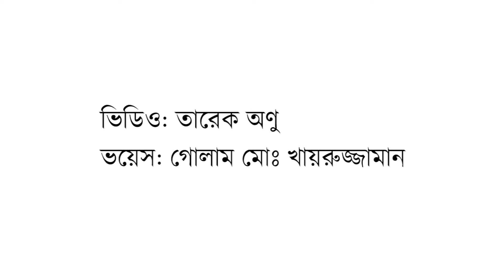ত্রেভি ঝর্না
রোমের সবচেয়ে বিখ্যাত ঝর্না ত্রেভি । ৮৫ ফিট দীর্ঘ আর ৬৫ ফিট প্রসস্থ এই ঝর্নাতে অসংখ্য মর্মর ভাস্কর্যের ছড়াছড়ি। কিন্তু এর শাসনকর্তা ঠিক ঝর্নার দেয়ালের কেন্দ্রস্থলে দাড়িয়ে থাকা সাগর দেবতা নেপচুন, তার রথের উপরে বিশ্বশাসনের ভঙ্গিমায়।